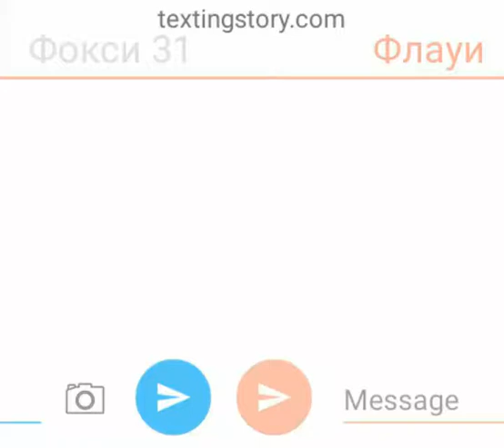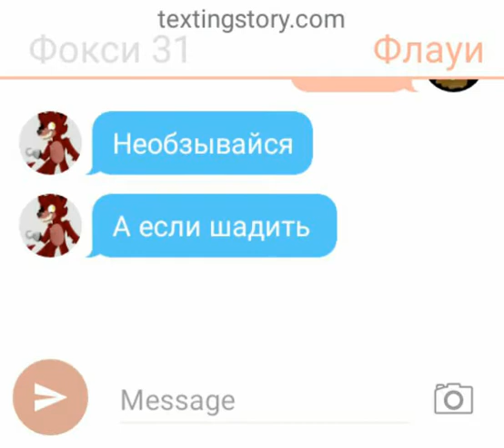Переписка с флау 1 чвсть